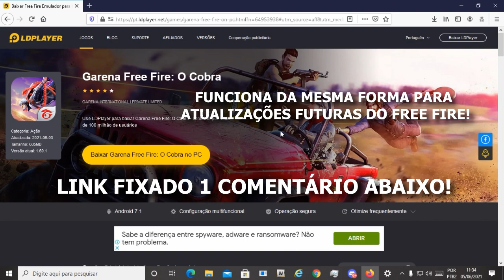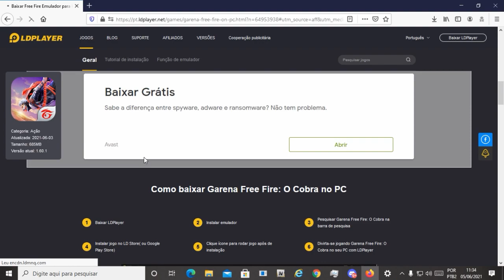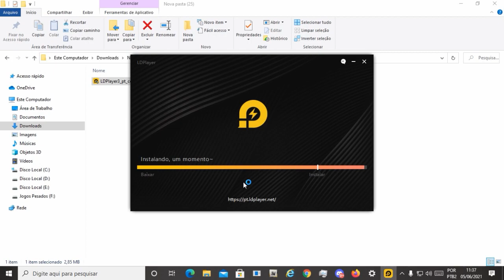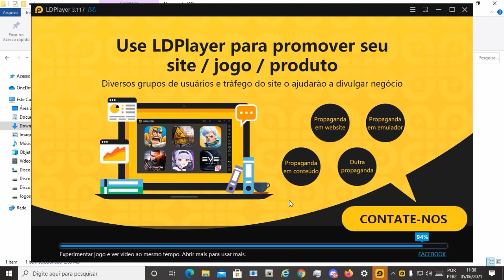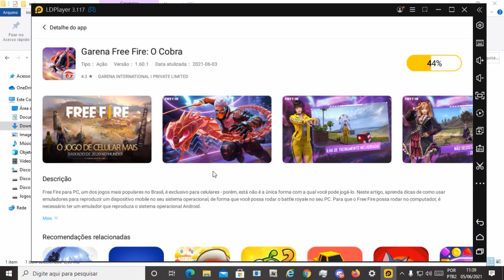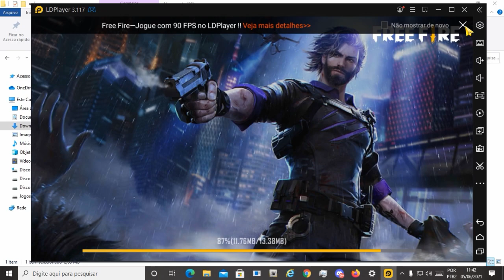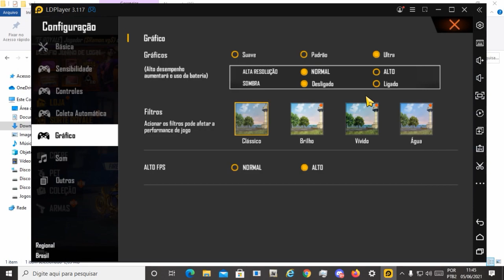COMO BAIXAR FREE FIRE PARA PC 2022 (PC FRACO)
como baixar free fire para pc
como jogar free fire pelo pc
como baixar e instalar free fire no pc

-Meu PC:
-AMD FX 6300 Six-Core

-TGwalker